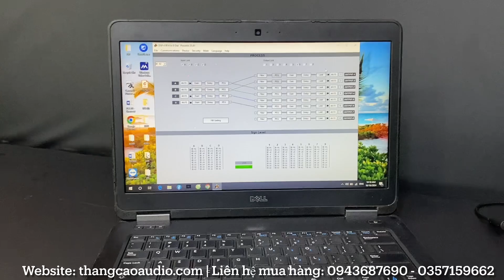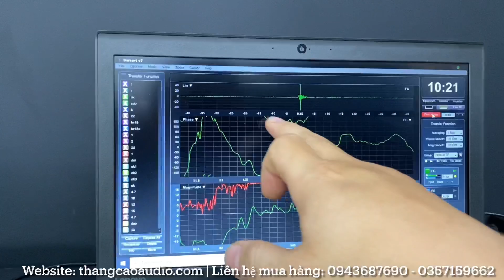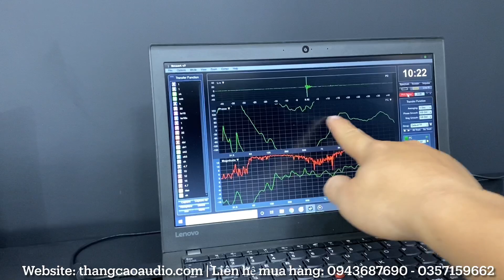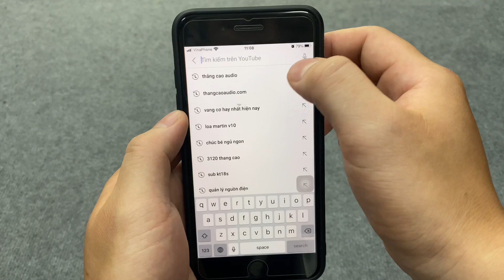Cos Số "Cao Cấp Nhất" Lx acoustic FIR408: có chỉnh Phase - chip ESS mỹ, Tụ ELNA